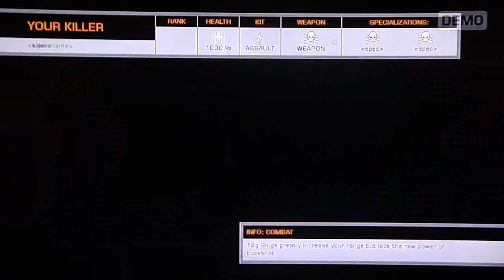Demo Day 1 - Battlefield Bad Company 2 pt3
Up next in this demo day series is Battlefield: Bad Company 2.